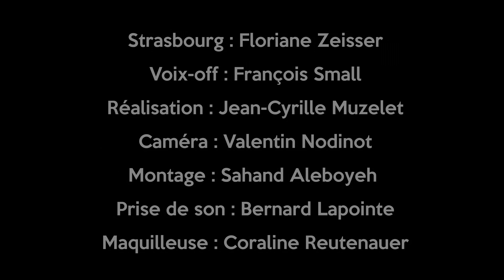hommage aux victimes du 11 décembre 2018 à Strasbourg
Hommage aux victimes, aux familles, à leurs amis et plus largement à toutes les victimes à travers le monde de l' intolérance et de la haine.
Nous n'oublions pas,  nous ne succomberons pas à la haine.
Chaque homme est mon frère
Texte Invictus de William Ernest Henley